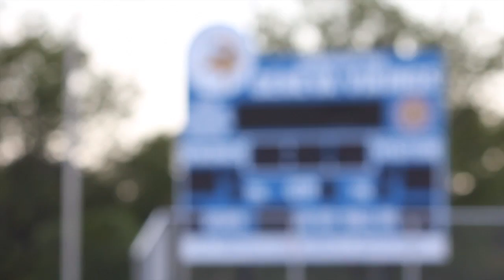Burgess Field practice and Corn Boil Recap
Geneva High School Marching Vikings.
Shot with Canon60D, edited in FCPX.
Music "Catgroove" by Parov Stelar.